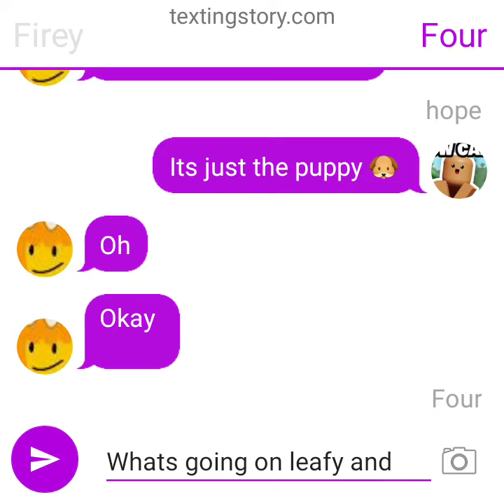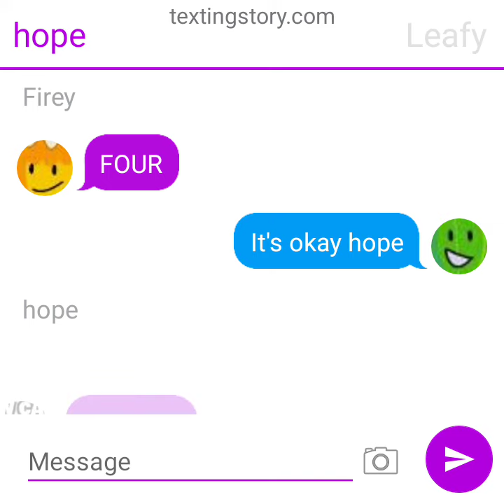I DON'T LIKE FOUR ANYMORE I'M SWITCHING TO TPOT